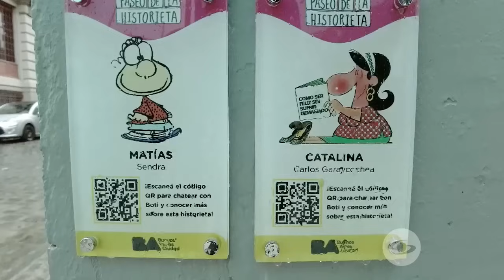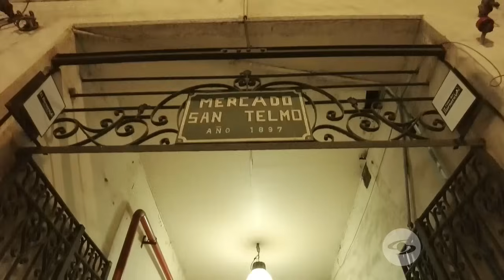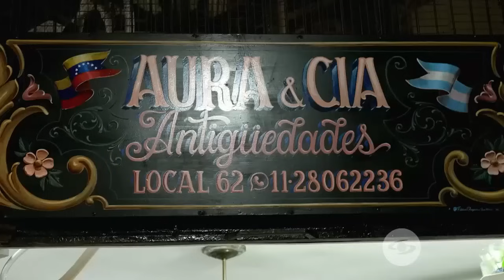Laura Acuña reta a Jhovanoty a subirse a una montaña rusa en Nagoya– La vuelta al mundo en 80 risas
Laura Acuña y Jhovanoty llegan al Parque de Universal en Japón y disfrutan no solo de una tienda dedicada en Hello Kitty, sino que también se sumergen en el mágico Mundo de Mario Bros.

 Sinopsis:

¡En esta nueva aventura de La Vuelta al Mundo en 80 Risas pasó de todo! Los mejores humoristas junto a las más bellas acompañantes lloraron, rieron y hasta se accidentaron durante sus recorridos por el mundo. También conocieron lugares increíbles, nuevos destinos, probaron comida exótica y le dieron la bienvenida a nuevas pasajeras que se unen al elenco. Santiago Rodríguez será el presentador y las parejas serán: Carolina Cruz y Don Jediondo; Amanda Dudamel y Boyacomán; Jessica Cediel y Jeringa; Laura Acuña y Jhovanoty; Laura Tobón y Suso, y Juan Diego Vanegas y Piroberta.